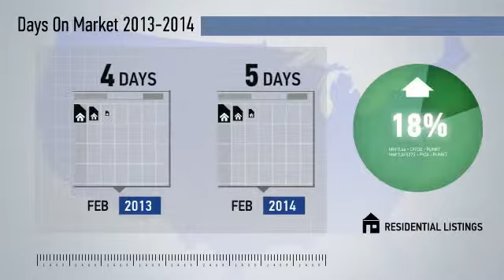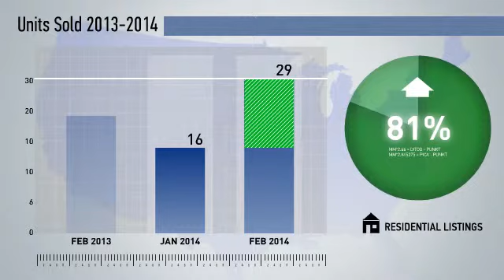Canton,MD, Real Estate Market Update from NRT Mid-Atlantic,February,2014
NRT Mid-Atlantic Video Update recapping market activity within Canton, MD, during the month of February, 2014